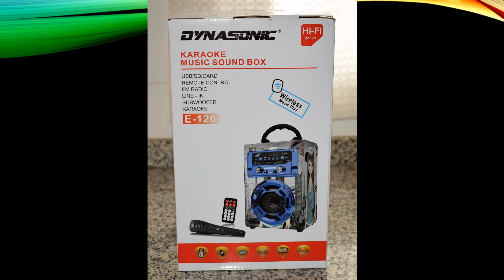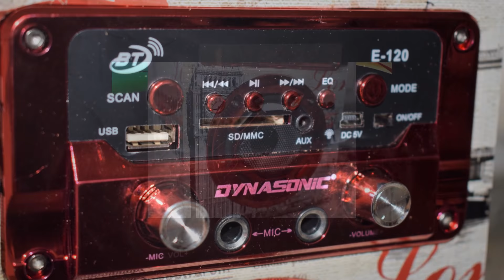Mini Altavoz Bluetooth Portátil con Micrófono para Karaoke, Dynasonic 120-1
Enlace de compra
Enlace de Dynasonic